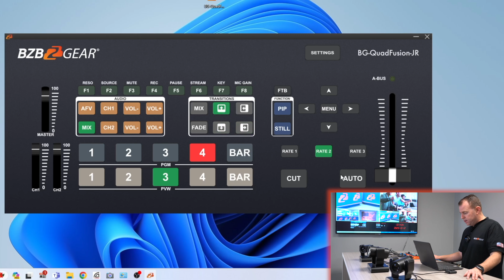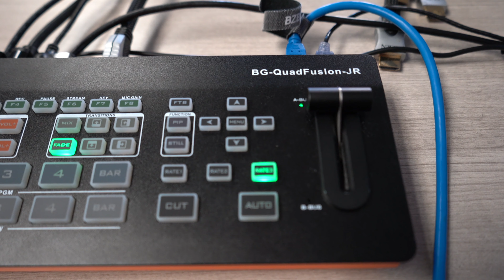Produce Like a PRO In Crystal Clear 1080P - BG-QuadFusion-JR Video Production Switcher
Introducing the BG-QuadFusion-JR: Your ultimate 1080p FHD video switcher. Seamlessly integrating 3 HDMI inputs and 1 dual HDMI/DP input, this advanced device redefines video content management for broadcast and TV. Elevate production quality with effortless source transition, intuitive control, 1080P@60Hz support, USB 3.0 capture, SD card slot, versatile effects, durable mobility, immersive audio, and professional-grade quality.